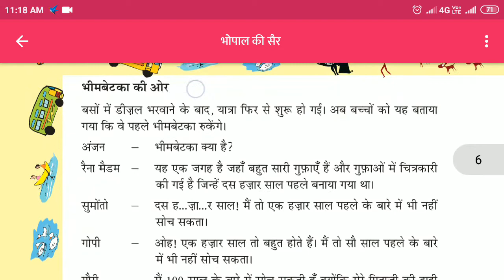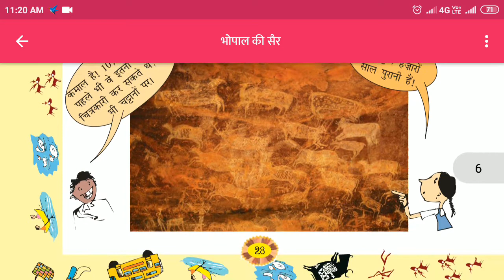bhimbetka, bhimbetka caves, bhimbetka ki gufa kahan sthit hai, unesco, unesco world heritage sites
bhimbetka is a historical place in raisen Madhya Pradesh.

bhimbetka is famous for caves .

bhimbetka ko UNESCO dwara varsh 2003 mein Virasat Sthal ghoshit Kiya ja chuka hai.

bhimbetka Madhya Pradesh mein a sthit Hai joki raisen jila padta hai yahan per takriban Facebook gufayen aur 275 10 Chitra per gaye hain.

bhimbetka ki gufa ko varsh 990 mein rashtriya mahatva ki Sthal ghoshit ki ja chuki hai.

भीमबेटका मध्य प्रदेश के रायसेन जिले में स्थित प्राचीन काल के गुफाओं का स्थान है और साथ ही इतने चित्रकारी से भी पाए गए हैं।

भीमबेटका की गुफाएं लगभग 10000 से 34000 वर्ष पुराने हैं।

bhimbetka kitne varsh purani Hai to yah 10000 se 34000 varsh purani Hai.

भीमबेटका को वर्ष 2003 में यूनेस्को द्वारा विश्व धरोहर स्थल घोषित की जा चुकी है।

भीमबेटका की गुफाओं को वर्ष 1990 में राष्ट्रीय महत्व के स्थल में शामिल किया जा चुका है।

इन सभी कारणों से भीमबेटका भारत का एक प्रसिद्ध प्राचीन कालीन स्थल है जो अधिकतर प्रतियोगिता परीक्षा में पूछा जाता है।

Thanks..